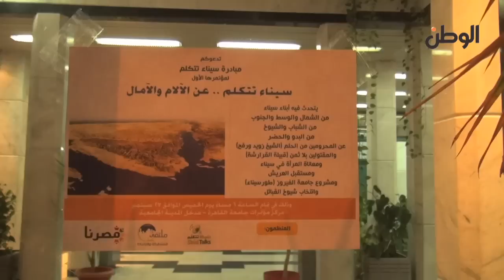شيخ قبيلة القرايشة: التهميش والتعليم أهم مشاكلنا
شيخ قبيلة القرايشة: التهميش والتعليم أهم مشاكلنا.. وازداد الموضوع سوءًا في الفترة الانتقالية

جريدة الوطن
جريدة يومية مستقلة